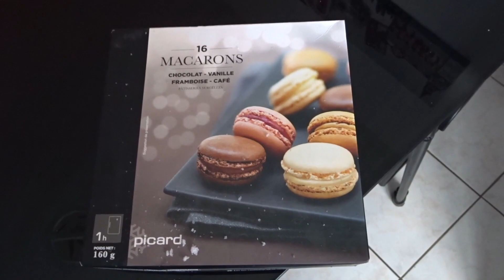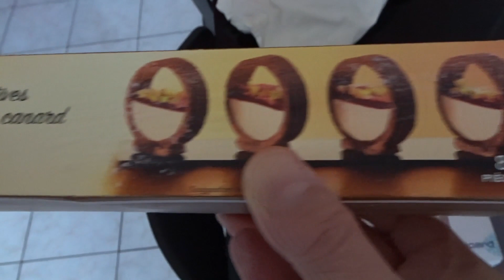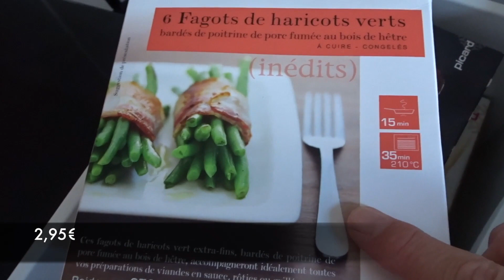VLOG#252 - Un petit tour chez Picard pour les fêtes.